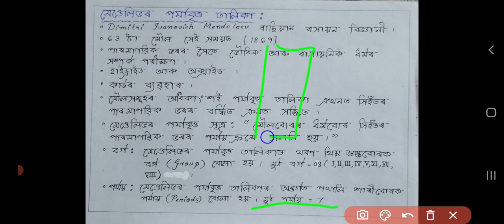Periodic Classification in Assamese P3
Class X Mendeleev's Classification in Assamese